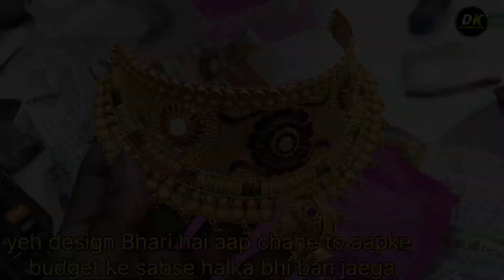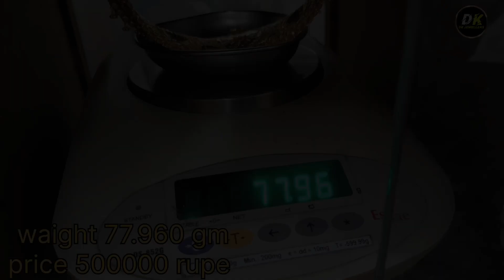new gold choker design/Chokar jewelery design/gold choker designs for women/latest gold choker desig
new gold choker design/Chokar jewelery design/gold choker designs for women/latest gold choker design

latest choker design
light weight choker design
fancy choker design
gold choker necklace with price
beaded choker necklace tutorial
how to make a choker necklace
crochet choker necklace tutorial
latest beads jewellery designs
diamond choker necklace with price
how to put on a choker necklace
light weight necklace designs in gold
beaded necklace designs
bridal necklace set designs
antique necklace designs in gold
gold necklace designs with price
different neckline designs
short necklace designs in gold
simple necklace designs
simple gold necklace designs
antique jewellery designs
necklace pendant design
gold choker necklace
bead choker necklace
gold choker design
dress neck designs for ladies
necklace designs homemade
gold necklace indian designs
dk jewellers